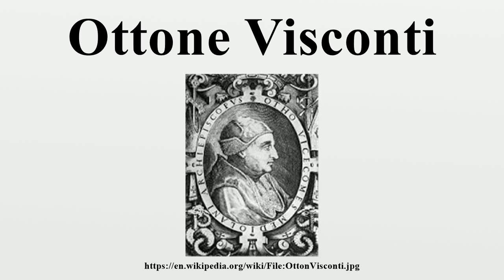Ottone Visconti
Ottone Visconti (1207 – 8 August 1295) was an archbishop of Milan, a member of the Visconti family and the founder of their rule in Milan.

Image-Copyright-Info